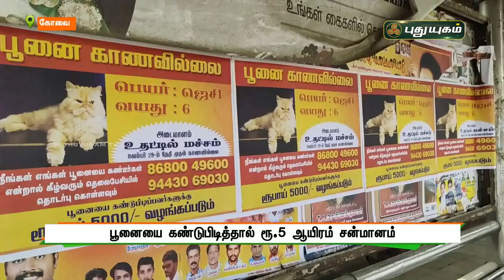பூனையை கண்டுபிடித்தால் ஜாக்பாட் பரிசு | கோவை | செய்தித் துளிகள் | PuthuyugamTV